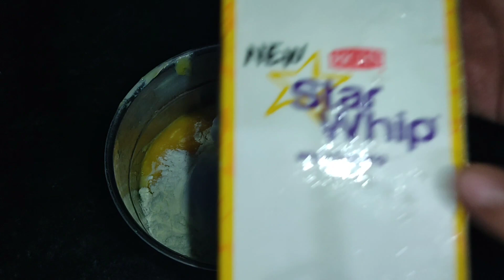Mango Ice Cream Recipe| आम की एकदम साॉप्ट आइसक्रीम बनाने की विधी| Homemade mango ice cream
Mango Ice Cream Recipe| आम की एकदम साॉप्ट आइसक्रीम- Homemade mango ice cream

Ingredients:-
2peaces- mango
1glass- full fat cow milk
1/2cup- suger
4tabsp- milk powder
2cup-weep cream
2tsp- custard powder
for decorated- some nuts kaju, pista, Almond, mint leaves
chopped - 1 mango